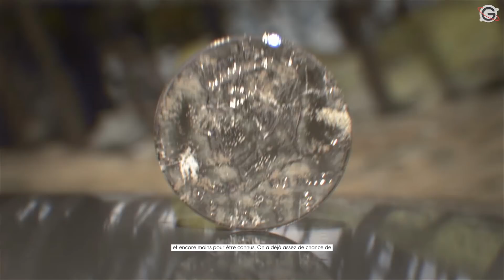THE CREW 2 FR #19 : Le Roi de l'Offroad !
Gameplay | Let's Play FR (Français) sur The Crew 2 (Xbox One - PS4 - PC)

Galax